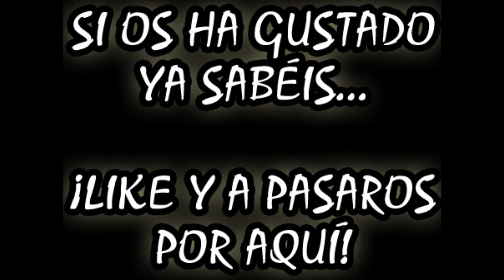NO TENGO ESPLENDOR | COD: Black Ops Multijugador con CristianLopez | PANTALLA DIVIDIDA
Hola pezqueñines youtuberos :3
Esta es una partida a pantalla dividida con CristianLopez. Se ve que el prefería jugar más en silencio porque me chistó un par de veces, pero así es la vida. :D